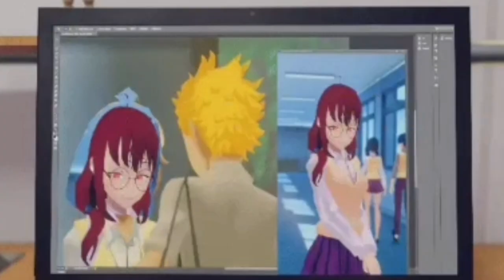Sayaka Himura watch this laptop